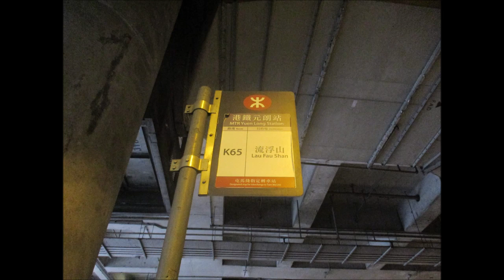MTR 534 TV9442@K65 坑尾村站 － 流浮山